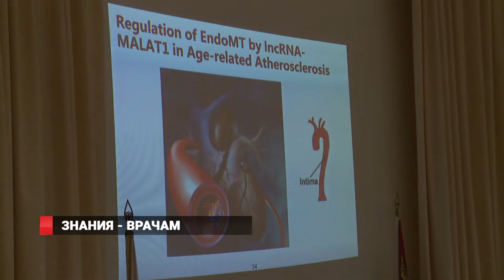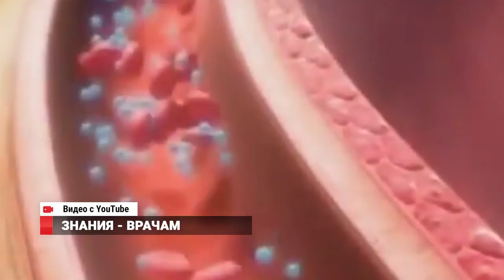Во Владивостоке стартовал Международный Конгресс ученых и врачей